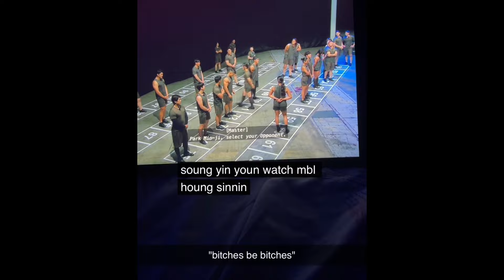Come with me to my field of family trip while mindfulness 🩷